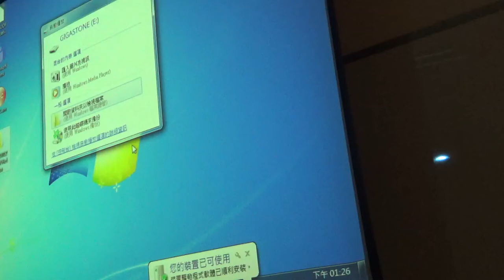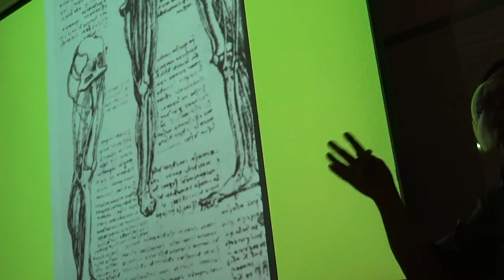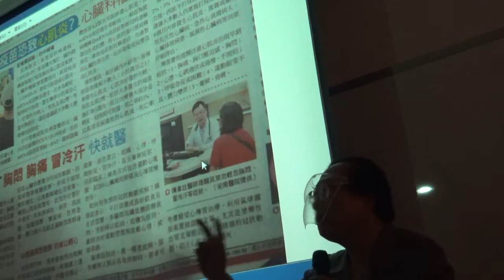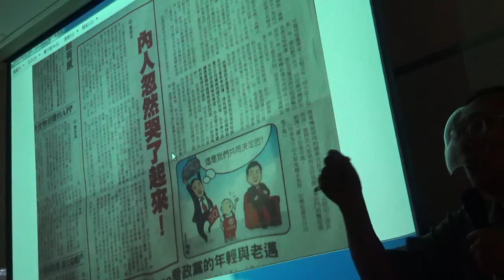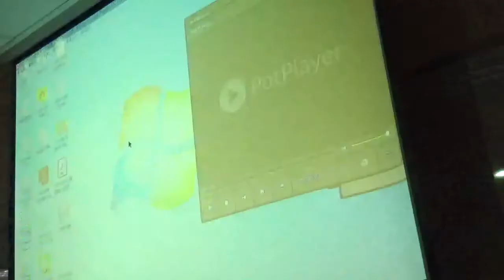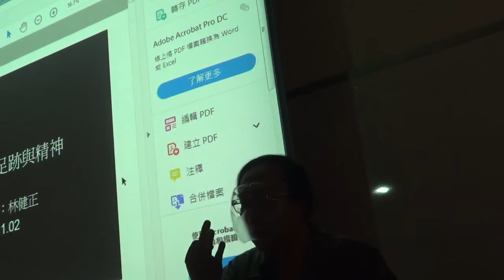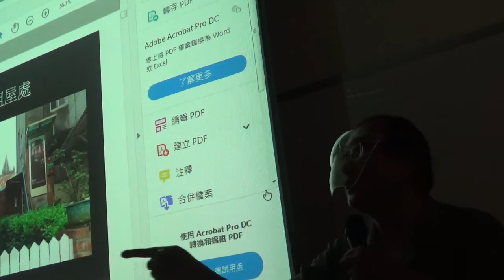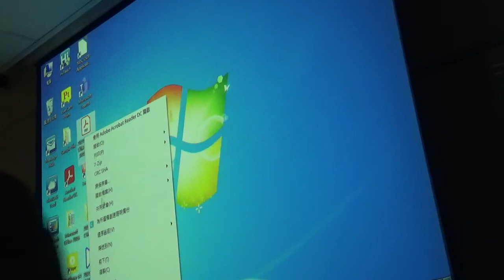2021-10-12 醫師張啟中於中山醫學大學教授醫護與社會課程-台灣普遍使用醫療體系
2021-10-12   醫師張啟中於中山醫學大學教授醫護與社會課程-台灣普遍使用醫療體系